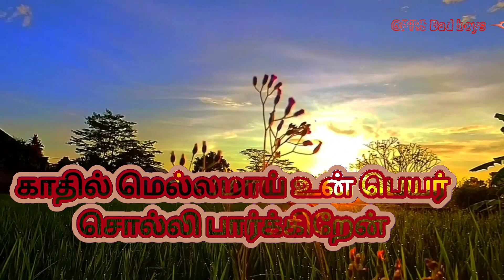what app status song எனக்கொரு சினேகிதிசினேகிதி தென்றல் மாதிரி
எனக்கொரு சினேகிதி
சினேகிதி தென்றல் மாதிரி